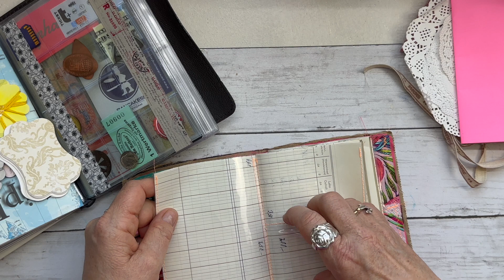NEEDLEBOOK JOURNAL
Hanni von@honey-loves-paper hat mir ein wunderschönes Needlebook gemacht. Ist es nicht wunderbar geworden ?

Wenn Du Fragen hast, immer her damit :) schreib mir gerne 😊